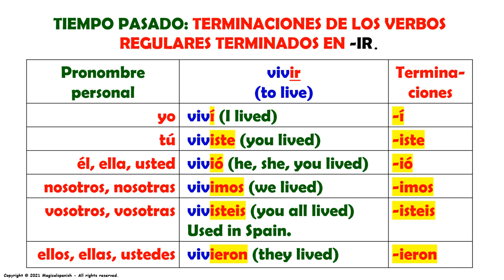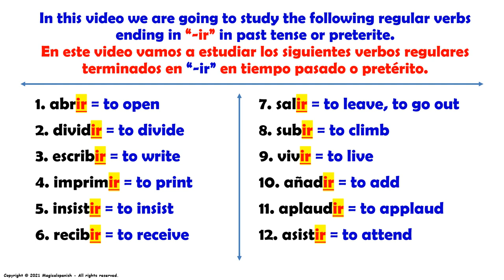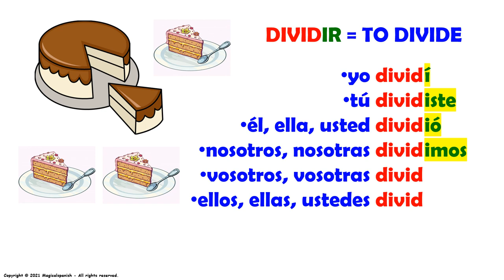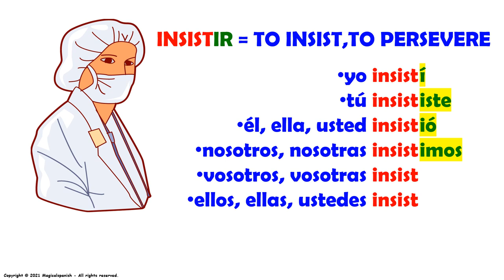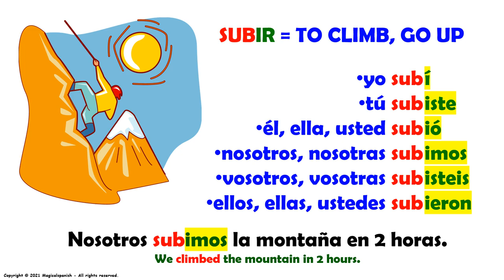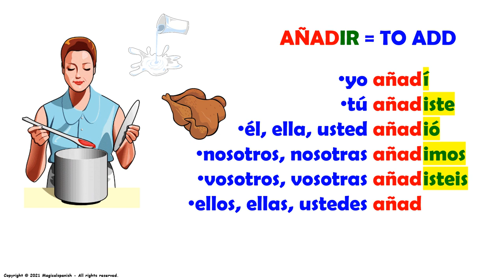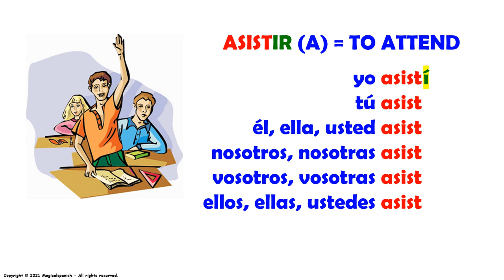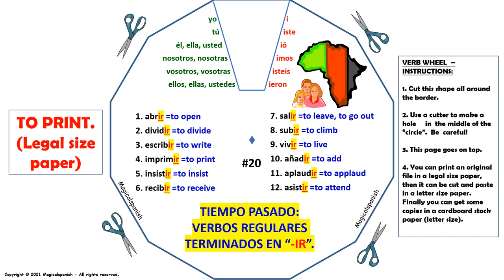#20. El Tiempo Pasado o Pretérito en español, Verbos Regulares terminados en -ir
Hoy vamos a estudiar un tiempo verbal muy útil y de gran importancia en español: El Tiempo Pasado o Pretérito.  Este es el video #20 de esta lista de reproducción dedicada a este tiempo de los verbos regulares terminados en -ir.

CANAL DE ESPAÑOL
 Magicalspanish (Youtube)
 @mymagicalspanish (Facebook)
 @JovenLen (Twitter)
 @ingleswithraul (Facebook)
 @inglés_joven (Twitter)